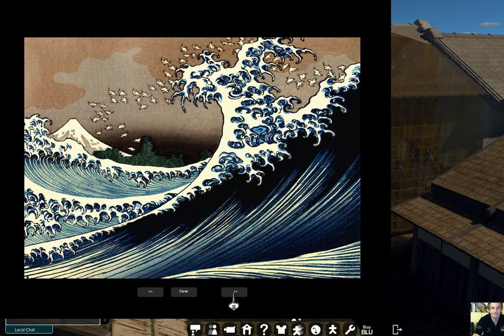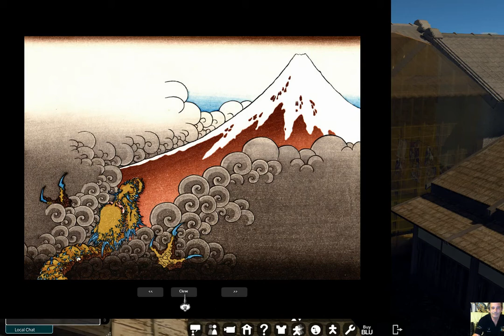Blue Mars Edo 2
blue mars new city old tokyo with animation